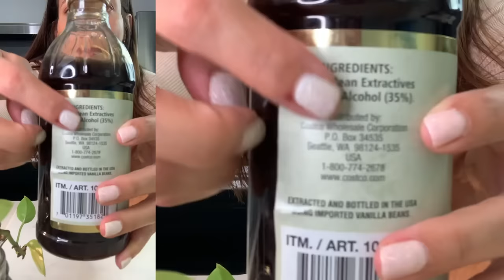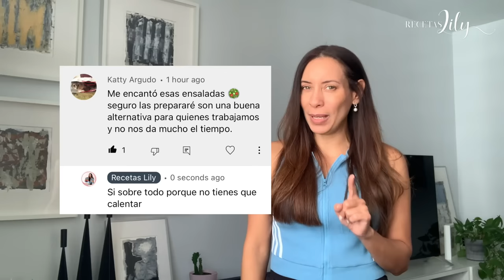Hice esta Quinoa dulce con leche y ahora quiero desayunarla todos los días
♥ Los subtítulos están disponibles, no dude en activarlos en el video.

Esta quinoa dulce con leche estilo arroz con leche , queda como un pudin,   te sorprenderá, es muy suave y deliciosa podrás disfrutar su sabor muy parecido a un arroz con leche o una avena remojada, con todas las propiedades de la quinoa. Perfecta para comerla como cereal para de desayuno.
Vamos a hacerla!

★ Lo que utilizo en mis videos

INGREDIENTES

Cocinar la quinoa
▪️ 1 taza de quinoa
▪️ 1.5  tazas de agua

Armar los vasos meal prep con quinoa
▪️ 3 cucharadas de quinoa cocida
▪️ jugo de 1/2 limon y ralladura de la piel
▪️ 1 cucharada de endulzante use monk fruit
▪️ 1 cucharada de Yogur griego
▪️2 cucharadas de canela